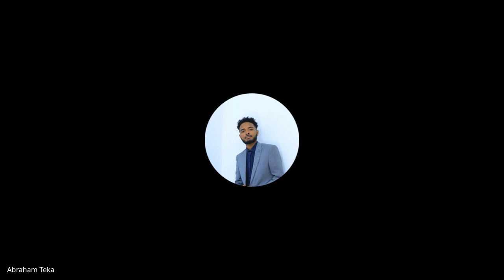Cohort B W4D4, Standup